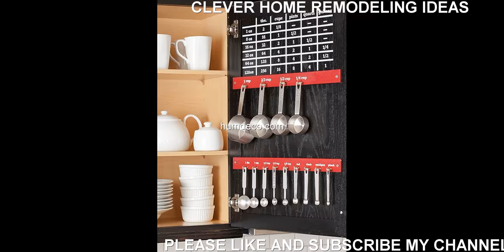31+ Insanely Clever Remodeling Ideas For Your New Home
31+ Insanely Clever Remodeling Ideas For Your New Home

Remodeling is a great way to make you realize your dream home without investing a lot of money. It is also a wise way to add value to your house.

This video is a photo slide about Clever Remodeling Ideas.